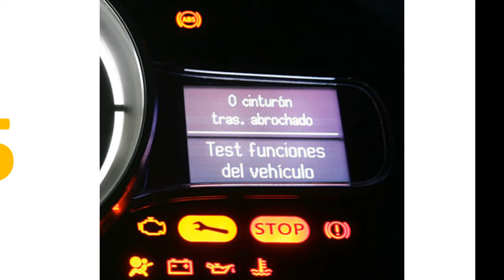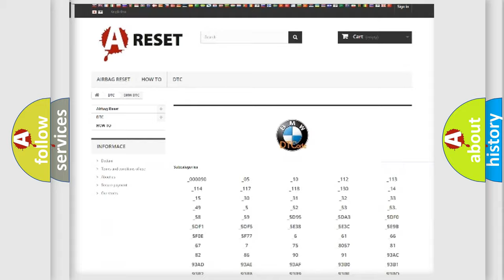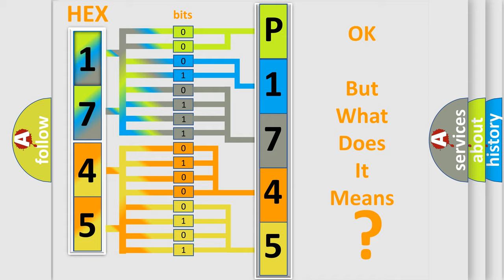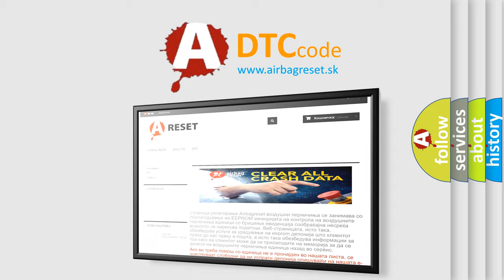DTC BMW P1745 Short Explanation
Contents:
0:21 Basic DTC analysis according to OBD2 protocol standard.
1:48 Insight into programming
2:58 A diagnostically understandable description of the Diagnostic Trouble Code
3:05 Basic error definition

Make
BMW
Code
P1745
Definition
Pressure Regulator Valve 5 Plausibility
Description
The current to or from the pressure regulator valve is either higher or lower than the threshold value
Cause